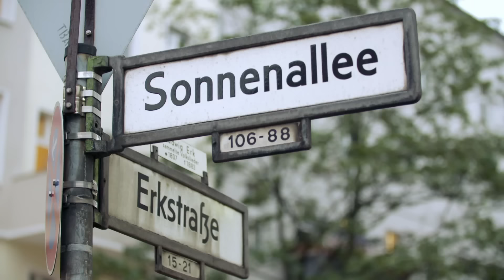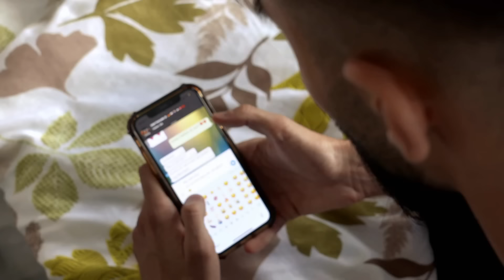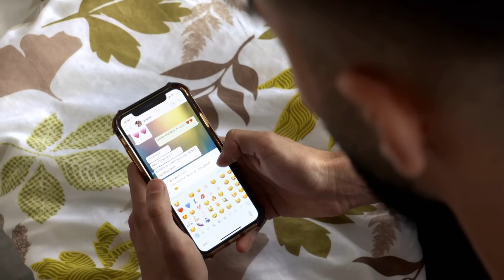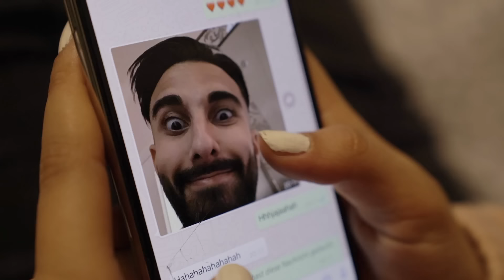Moussas verbotene Liebe in Neukölln | Kiez Knallhart | RTLZWEI Dokus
Gescheiterte Integration, Drogen und Clan-Kriminalität: Dafür ist der Berliner Stadtteil Neukölln deutschlandweit bekannt. Hier gelten eigene Regeln, wer sich nicht dran hält, hat schlechte Karten. „Kiez knallhart: Berlin-Neukölln“ nimmt die Zuschauer mit in den Stadtteil der Hauptstadt, der immer wieder außer Kontrolle gerät. Doch wie sieht der Alltag dort wirklich aus? Was bewegt die Menschen, die hier leben und arbeiten?